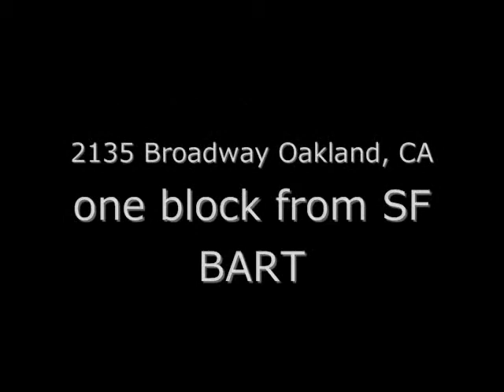Pan Theater Awkward Face: Improv Comedy Shows Jan9, 2010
Pan Theater comedy improv .All completely improvised on the spot and each show is never to be repeated. If you want laughs and edge of the seat excitement this is the not to be missed comedy improv show at Pan -- where neurons fire faster